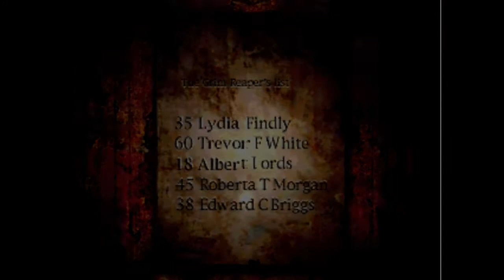Silent Hill Walkthrough part 13- Collecting Items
Creepy hospital is neat~